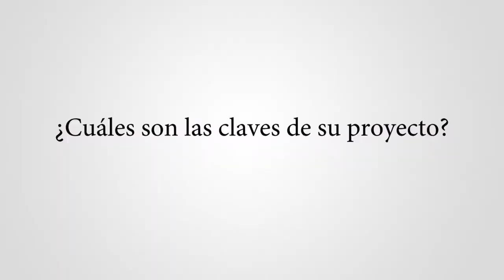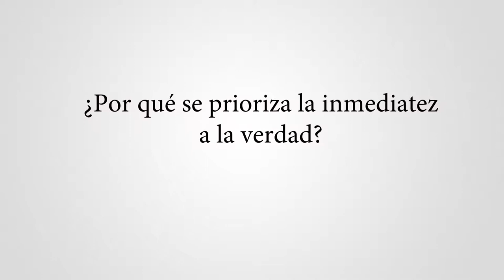El periodismo esta prostituido por las redes sociales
Juanma Soynadie, CEO de OK! News, corresponsal internacional, fotógrafo de zonas de conflictos y creador del proyecto Deep True para combatir las fake news indica porque es necesario combatir a los falsos periodistas y a las falsas empresas de los medios de comunicacion vinculadas a los actuales casos de terrorismo comunicacional